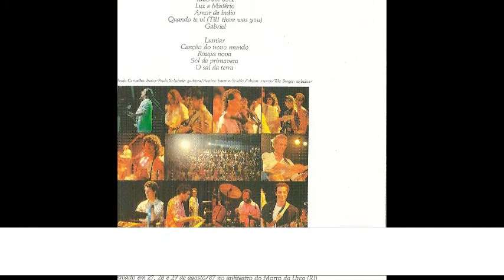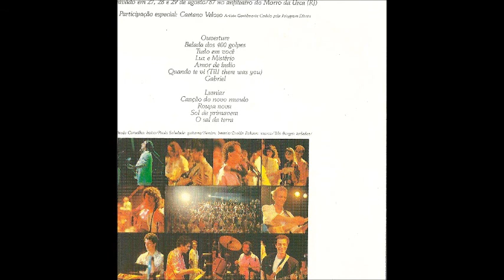BETO GUEDES E CAETANO VELOSO - AMOR DE ÍNDIO (BETO GUEDES/RONALDO BASTOS)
ÁUDIO RETIRADO DO CD "BETO GUEDES AO VIVO", GRAVADO NO ANFITEATRO DO MORRO DA URCA, RJ, 1987.

EDIÇÃO: LEONARDO GUSMÃO